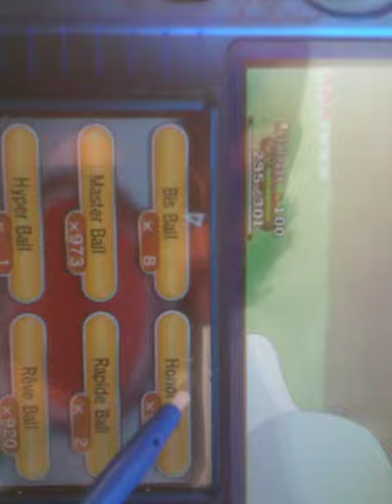(Pokemon X) Shiny Psyduck / Shiny Psykokwak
Un beau rubis en ce beau dimanche!